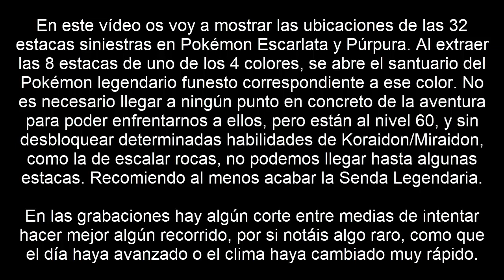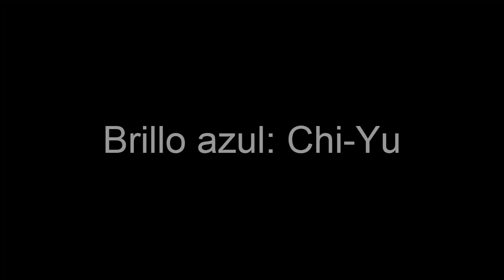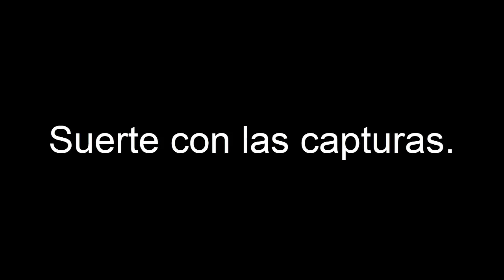Pokémon Escarlata y Púrpura - Estacas siniestras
La ubicación de las 32 estacas siniestras en Pokémon Escarlata y Púrpura. La captura de los 4 tesoros funestos, Wo-Chien, Chien-Pao, Ting-Lu y Chi-Yu, la hice durante este directo

Intro 0:00
Estacas moradas 0:06
Estacas amarillas 10:50
Estacas verdes 24:21
Estacas azules 38:34